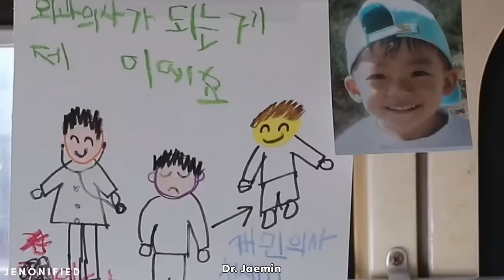jaemin is so done being a kpop idol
Man on the verge of making a resignation letter. He's rethinking why he dropped out of school. His energy level is either 0 or 100, there's no in-between. Honestly, Jaemin is me if I were a kpop idol🤣🤣🤣

I hope you guys enjoyed watching. I will try to upload more comical videos of the neos in the future so please anticipate. Thank you!

AI➡️I↘️GO⬆️!

I do NOT claim any right over any of the graphics, images, songs (except: the EDITING or FUNNY REVISION) used in this video.